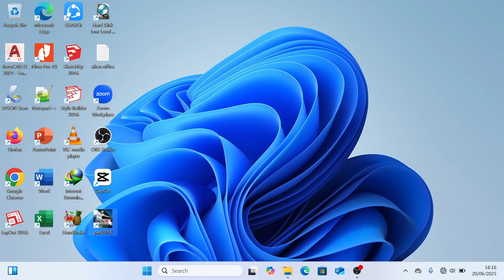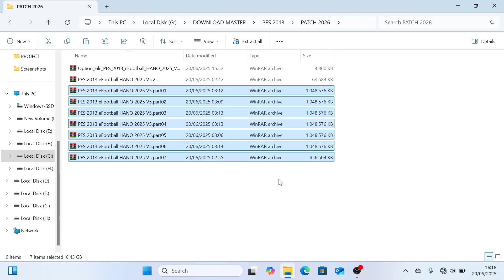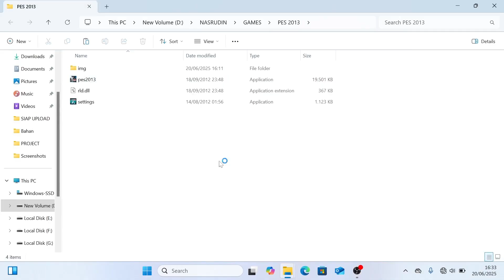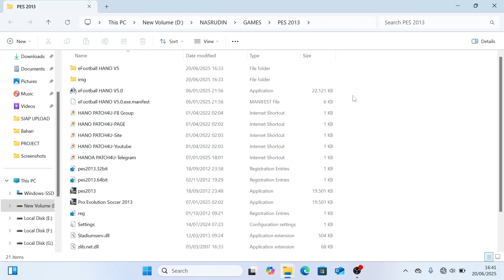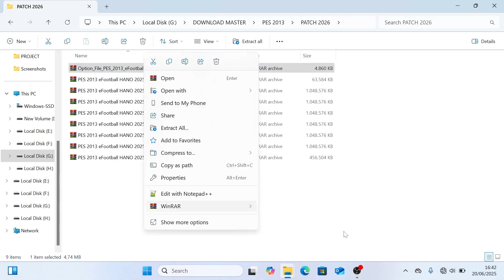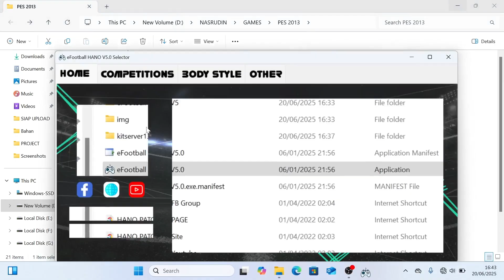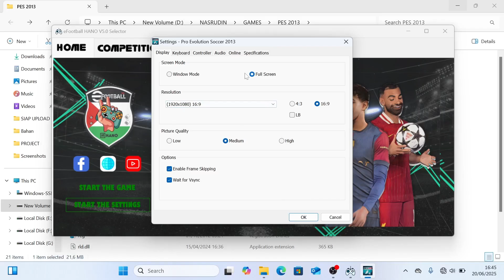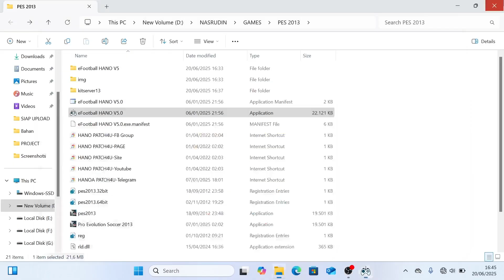FULL PATCH! INSTALL PES 2013 NEXT SEASON PATCH 2026 DI LAPTOP ATAU PC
halo para sobat youtube bagaimana kabar kalian semoga baik-baik saja ya pada kesempatan kali ini saya akan memberikan tutorial ke kalian tentang FULL PATCH! INSTALL PES 2013 NEXT SEASON PATCH 2026 DI LAPTOP ATAU PC

semua ada disini

Jika sahabat ingin berinteraksi langsung dengan kami. Silahkan Dm atau Follow @windroi.id